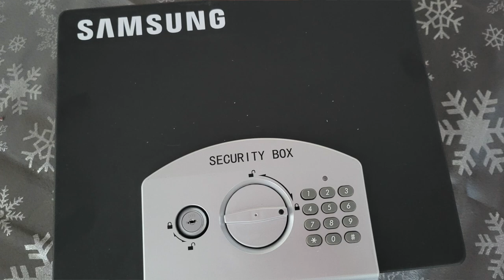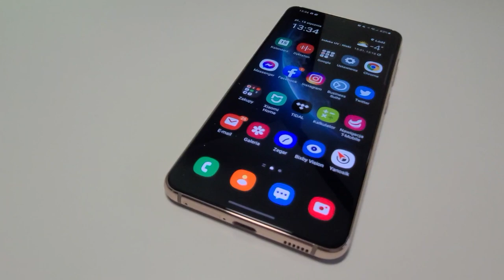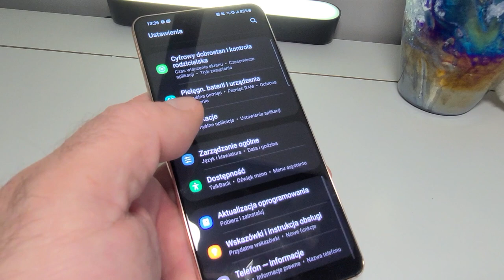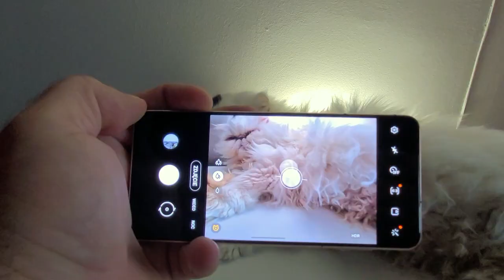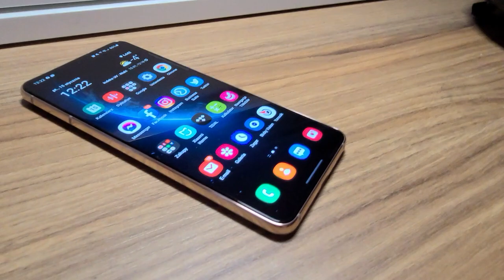Samsung Galaxy S21 - pierwsze wrażenia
Samsung Galaxy S21 nie ma już przed nami tajemnic! W redakcji gości testowy egzemplarz, zatem mogę śmiało zaprosić was do zapoznania się z moją wstępną opinią!
W tym roku, z powodu pandemii, nie było nam dane przygotować przedpremierowych materiałów w zwyczajny sposób. Mogliśmy co prawda nagrać ujęcia zdalnie - ale jak w ten sposób opowiedzieć wam, jakie wrażenia w rzeczywistości budzi premierowy smartfon? Nic nie zastąpi osobistego kontaktu - nie tylko między ludźmi, ale i między użytkownikiem a urządzeniem. Dlatego też nie siliłem się przy premierze na jakiekolwiek oceny - uznając, że nie mam prawa ferować wyroków, nie mając urządzenia w dłoni. Teraz już mam, zatem czym prędzej nadrabiam zaległości. Zapraszam na krótki film, w którym dzielę się z wami wstępnymi spostrzeżeniami na temat Samsunga Galaxy S21!